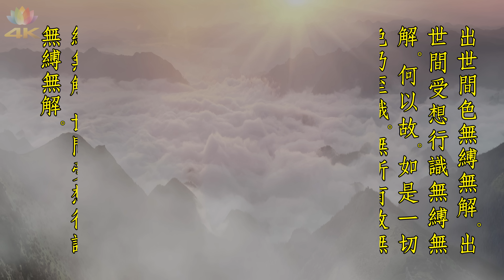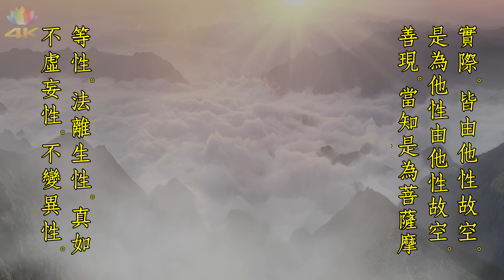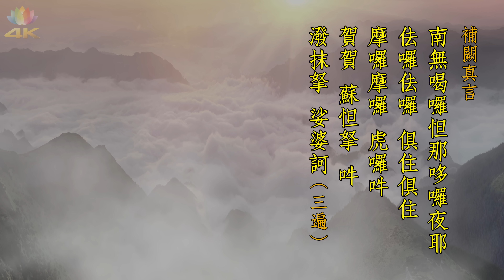《 大般若經 》413卷 - 福智僧團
《 春季誦經超薦法會 _ 線上誦經 》

2017/5/1～5/3，提供「線上誦經超薦」，讓不克前往參與法會的信眾能造下殊勝共業，並將法會功德免費列入迴向名單中：在世者，祝願「業障病障悉消除，身心安康，闔家平安，福慧增長」；亡者超薦迴向，祝願「往生善趣，得生善道，福慧增長」。